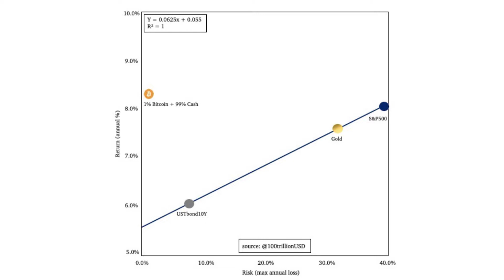🤔 ¿Es el ORO más seguro que el BITCOIN? | NoticiasEncriptadas 📰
📰 En esta edición de Noticias Encriptadas:

• Análisis sobre la relación riesgo-beneficio de algunos activos financieros.
• Brasil dice alto Facebook Pay
• Kingold Jewelry Inc. habría falsificado y atención con este número al menos 83 toneladas de oro, por un monto equivalente a 2.8 billones de dólares.

Si tienes alguna duda sobre Bitcoin o quieres dejarnos tu opinión sobre el mundo cripto, escríbela en los comentarios. ¡Estaremos felices de responderte!

Y si quieres unirte a la comunidad cripto más grande de Latinoamérica te invitamos a ingresar al siguiente